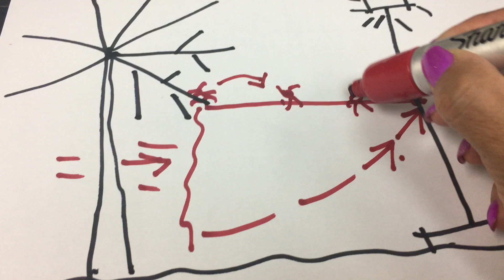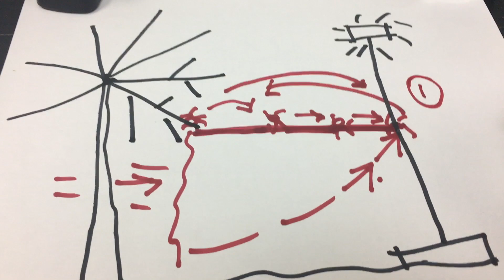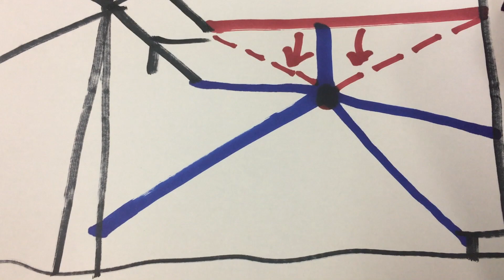THE WEB - LA TELARAÑA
This video is about THE WEB - LA TELARAÑA